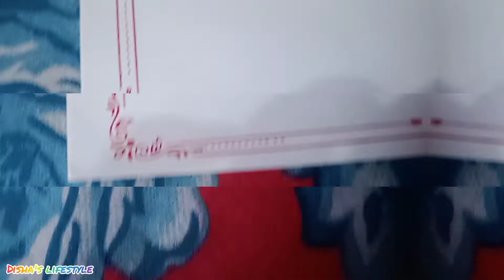আমার পুজোর shopping share করলাম তোমাদের সাথে🛍️ ।।দেখে নাও কি কি shopping করলাম।।শুভ মহাপঞ্চমি 🙏🌸